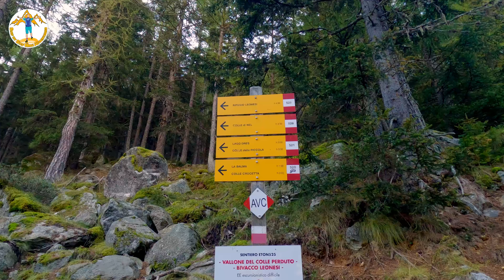l'Autunno trionfa al Lago di Dres un luogo incantato dai mille colori.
Da tempo desideravo venire qui, ai margini del Parco Nazionale del Gran Paradiso, a vedere questo luogo magico. Il Lago di Dres, in questo periodo autunnale, si veste di colori caldissimi che lo rendono davvero bellissimo. Si parte dal Lago di Ceresole, attraversando la diga. Seguendo il sentiero 521 ci si inerpica su un pendio ricoperto da larici secolari. in ottobre la temperatura è stata gelida, ma in salita si sa, scalda, e quindi siamo arrivati a destinazione in modo piacevole. Il lago è circondato da zone paludose, ed è un po' complicato avvicinarsi all'acqua, ma la sola vista dei lariceti ingialliti, che si specchiano nelle sue gelide acque, ripagano di tutta la fatica spesa per arrivare fin qui. La voglia di portarvi con me in questo posto c'è, magari in primavera, dopo il disgelo, con dei colori tutti nuovi.

Se ti piacciono i miei lavori, se hai piacere,

Musiche by Artlist
se la vuoi anche tu per i tuoi video

Le cose che uso in montagna e per i miei video: